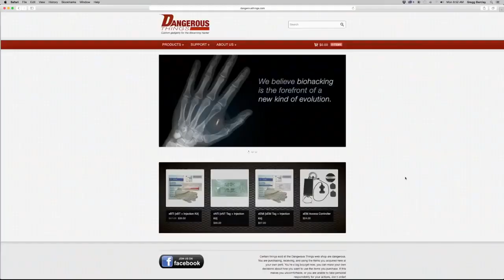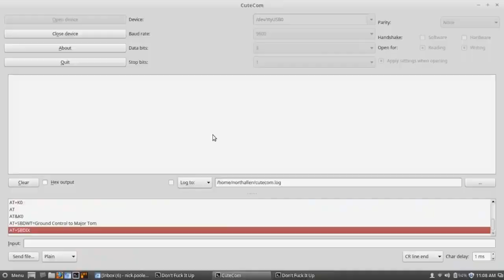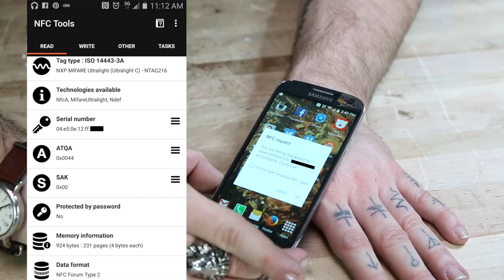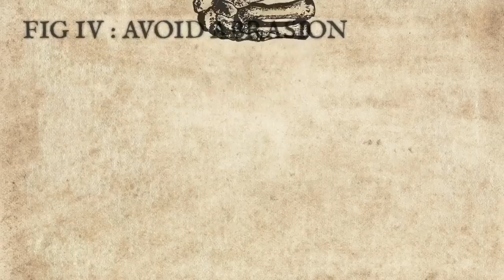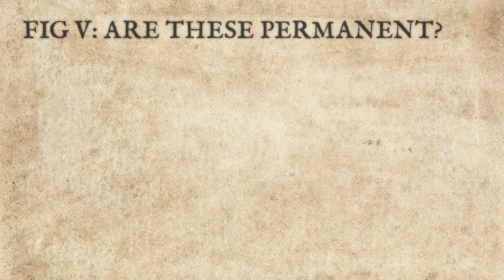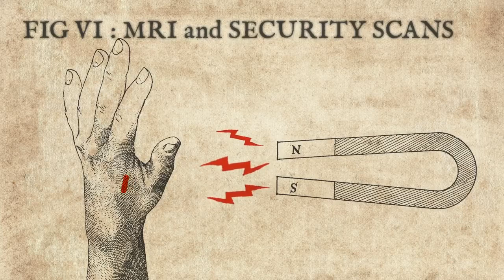Repost: Mark Of The Beast